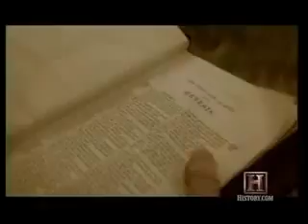Historical Geology part 1 of 10